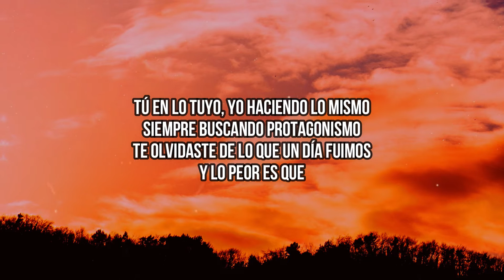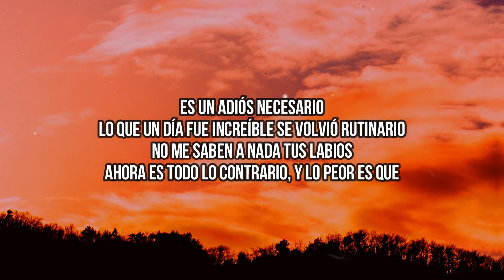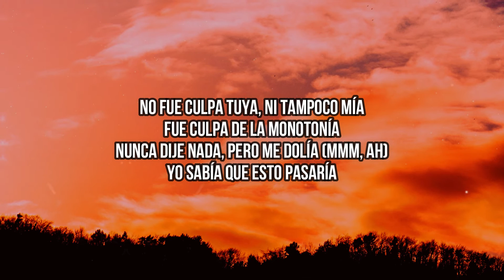Shakira & Ozuna - Monotonía (Letra/Lyrics) | No fue culpa tuya, ni tampoco mía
🎤 Lyrics:
[Intro: Ozuna]
Woh-oh-oh-oh-oh, eh
Yeah

[Post-Coro: Shakira & Ozuna]
Eh-eh, ey

[Verso: Ozuna & Shakira, Ambos]
Tú distante con tu actitud, y eso me llenaba de inquietud
Tú no daba' ni la mitad, pero sí sé que di más que tú
Estaba corriendo por alguien que por mí ni estaba caminando

[Post-Coro: Shakira & Ozuna]
Eh-eh, ey
[Outro: Ozuna]
Ozuna, ah
Shaki, je